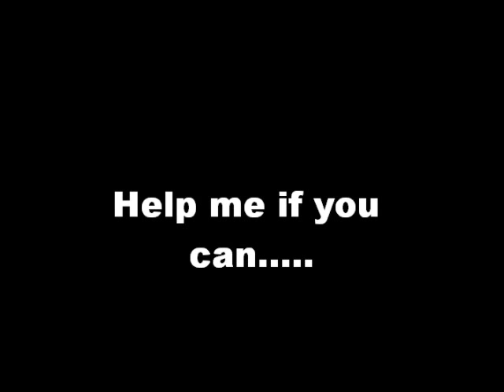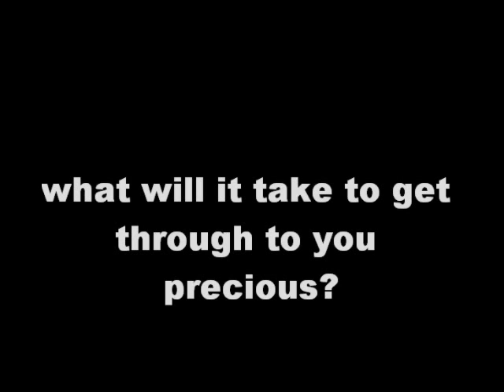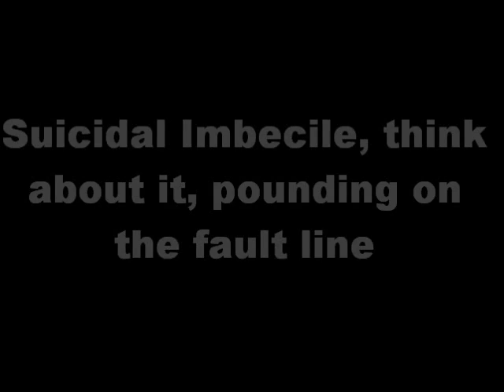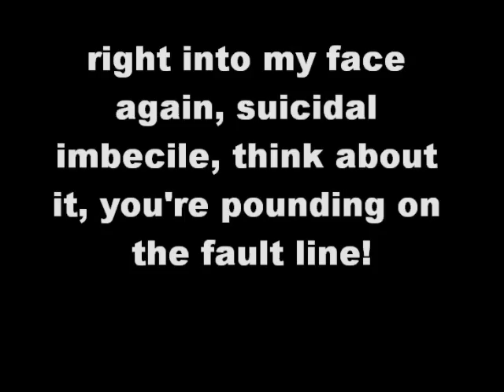A Perfect Circle The Outsider Resident Evil Renholder Remix Lyrics